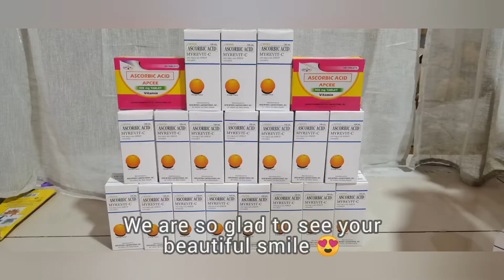Jia visits the Orphanage 😍❤️